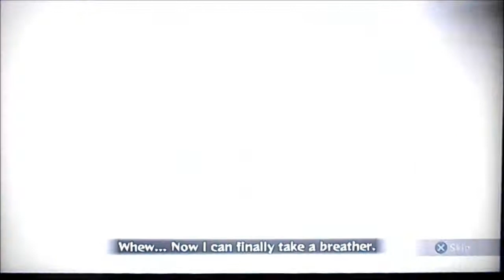Naruto Storm 3 - NarutoBaganha Online Battle 2 | vs STARCHILD_69_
Hello Everyone, in These Video I made 3 Matches with STARCHILD_69_, and some BackGround Music :P